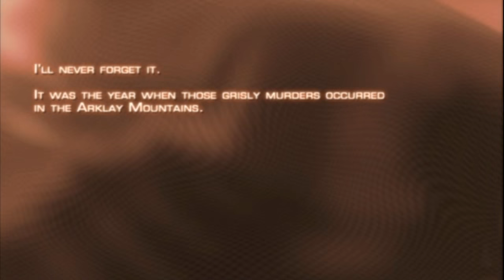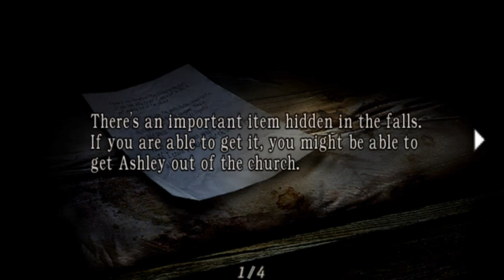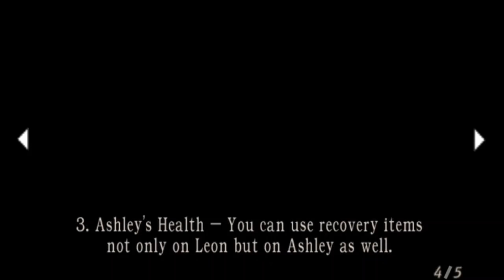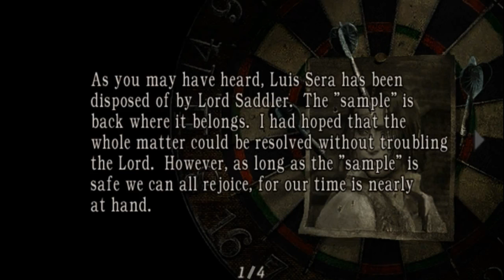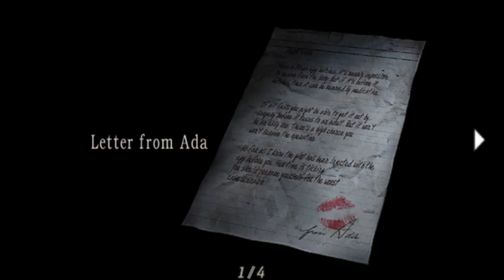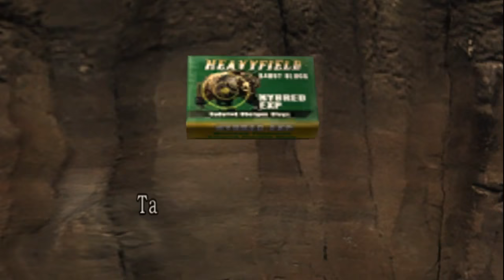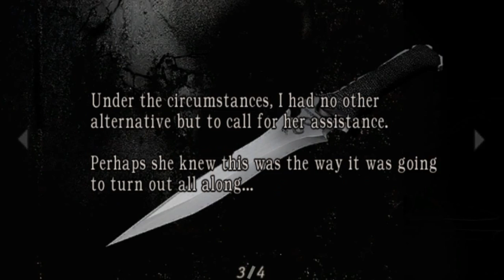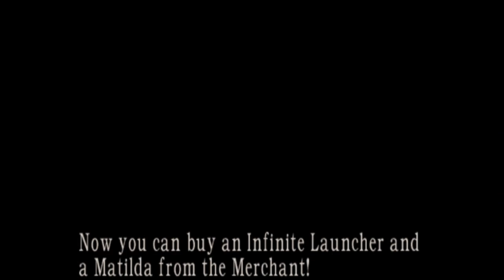Resident Evil 4. GameCube. Walkthrough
Resident Evil 4. Full game walkthrough on GameCube.